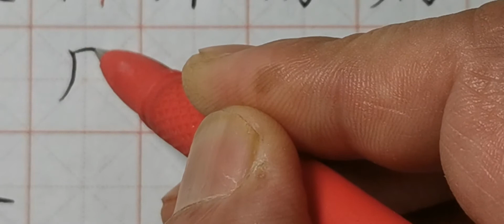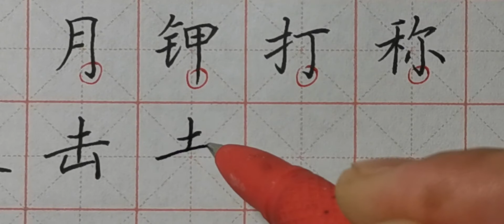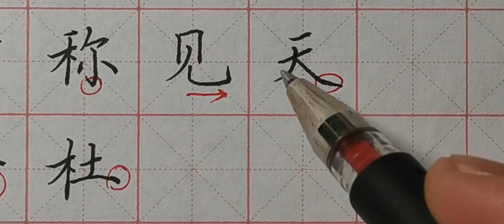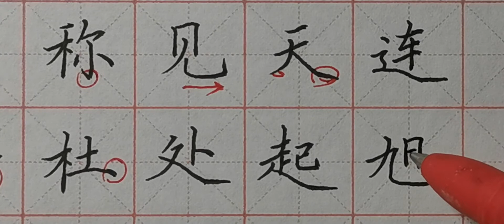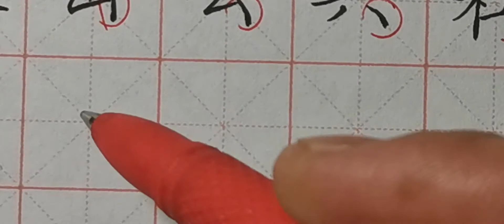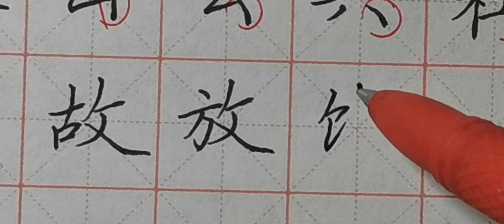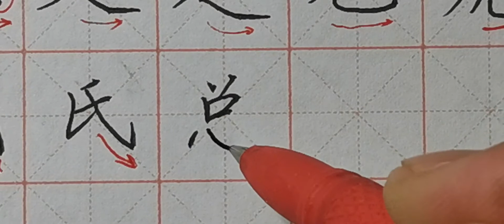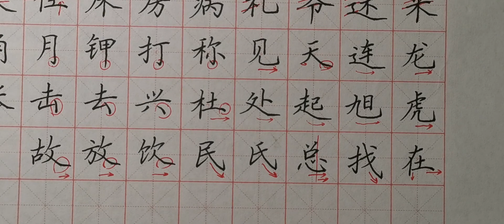右下角腿脚长！腿脚是谁？为啥要长？写好一半汉字离不了这句话！